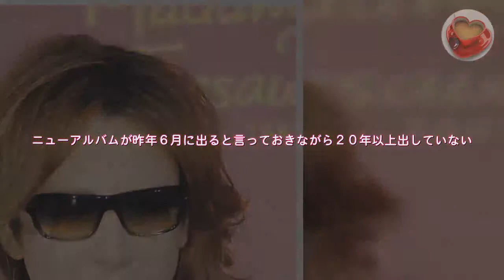ＹＯＳＨＩＫＩ ＨＹＤＥのツッコミに苦笑い「完璧主義すぎる」新アルバム完成間近/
ロックバンドＸ　ＪＡＰＡＮのＹＯＳＨＩＫＩが１２日にフジテレビ系で放送された「ダウンタウンなう」に出演し、製作中のニューアルバムが「９９・５％できている」と明かした。「もう、行ける」と話し、今年中にリリースする可能性があることを明かした。番組では「ＨＹＤＥが暴露　ＹＯＳＨＩＫＩの素顔とは」として、「完璧主義にもほどがある。ニューアルバムが昨年６月に出ると言っておきながら２０年以上出していない」と指摘された。これにはダウンタウンも坂上忍もゲストの夏菜も大笑い。ＨＹＤＥはさらに、「何十年もレコーディングしていると初期の音と現代の音とずれてくるので過去の音をとりなおしている。まるでガウディのサグラダファミリアみたい」とＹＯＳＨＩＫＩのこだわりぶりをバラした。ＹＯＳＨＩＫＩは苦笑いを浮かべ「まあ、そうですね。ＨＹＤＥの言ってる事は正しいですね」と認めた。ＹＯＳＨＩＫＩは新アルバムを出せない理由について「なんでアーティストが１年に１回とか２年に１枚アルバムを出せるか、出さなきゃいけないかというと…あれは基本的にレーベル側が決めたことなんです」と内情を明かした。さらにＹＯＳＨＩＫＩは「僕は、使命として何かを持って生まれてきたと思っているんです。お金を稼ぐのであれば違う商売をやっていた。音楽をやりたいと思ったので。僕はクラシックが好きじゃないですか。１００年後、２００年後にも聴かれる曲を生きているうちに１曲でもかければと思ったら、毎年アルバムを出すことに努力するよりも素晴らしい楽曲を１０年かかってもいいからかきたい」と熱く訴えた。隣で腕組みしながら聞いていた浜田雅功が「何年たってる？」と質問。ＹＯＳＨＩＫＩ「２０年ちょっとです」と１０年をとっくに超えていることを笑いながら答え一同の笑いを誘った。ＹＯＳＨＩＫＩは「９９・５％はできてるんです。数カ月前に」と付け加え、松本人志が「もう、いけるじゃないですか！」と尋ねた。ＹＯＳＨＩＫＩは「もう、いくと思います。